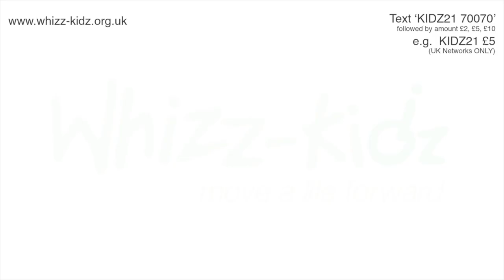Exclusive Killa Kela Performance @ Whizz-Kidz Awards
International beatbox sensation Killa Kela peforms live at the first ever Kidz Unlimited 'Celebrating Achievement' Awards at the House of Commons, 8 February 2012.